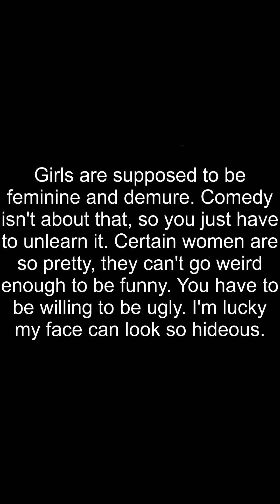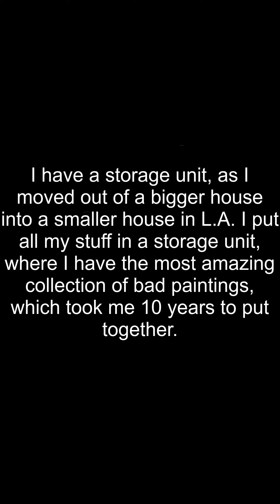5 Famous Quotes By Jennifer Coolidge